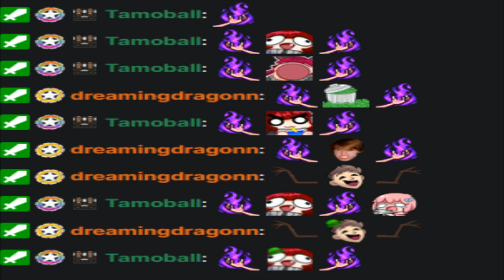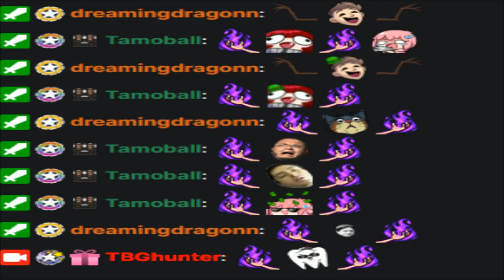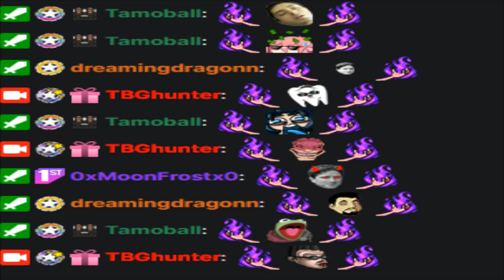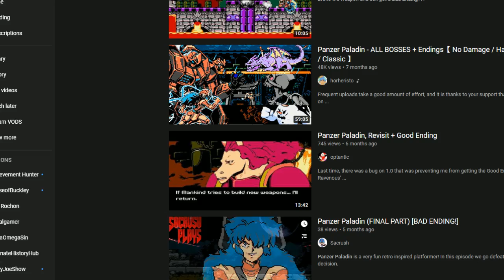Game Clearing: Finishing Panzer Paladin (Stream VOD)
So we sadly didn't finish Panzer by the end of March due to weather and illness but this time we shall finish the fight!

=Timestamps=
00:03:06 - Panzer Paladin

Co-Coms:
DreamingDragonn
MoonFrost
Tamoball